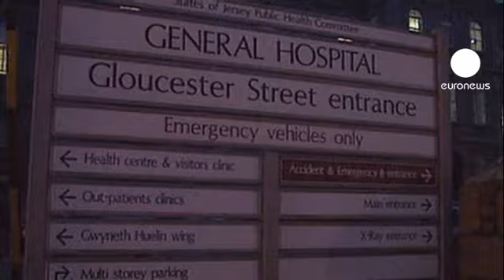مقتل ستة أشخاص في جزيرة جرسي في...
جزيرة جرسي في بحر المانش إستيقظت على صدمة كبيرة، على خلفية الجريمة التـي راح ضحيتها ستة أشخاص قتلوا جميعاً بالسلاح الأبيض من بين الضحايا ثلاثة أطفال.

وقد تمكنت قوات الأمن من إلقاء القبض على شاب يُشتبه في إرتكابه لهذه الجريمة.